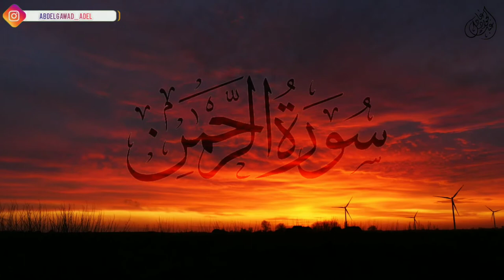سورة الرحمن كما لم تسمعها من قبل 😍 القارئ عبدالجواد عادل | AL-Rahman Surah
سورة الرحمن بصوت القارئ عبدالجواد عادل
تلاوة ندية من سورة الرحمن ..
alrahman surah
قران كريم :
استمع الى تلاوة قرآنية عطرة من سورة

حساب الساوند كلاود :

-3adel